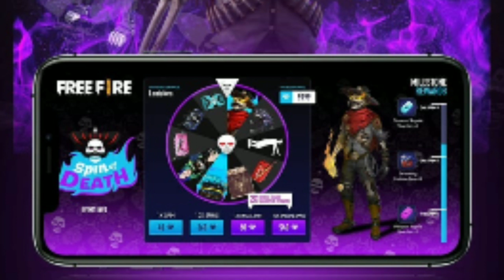Trick to get all characters - Hulk costume - Haloween Grenade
Hello guys thanks for watching this video don't forget to like, comment, share and subscribe in which we have reviewed the upcoming costumes and a trick 2 get all characters permanent.

Lord Bravo ID - 71112796